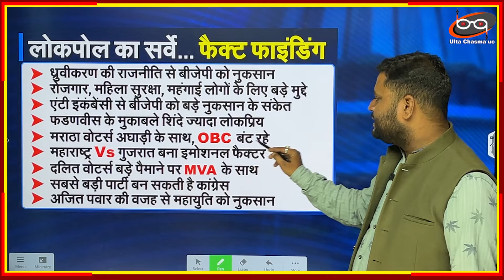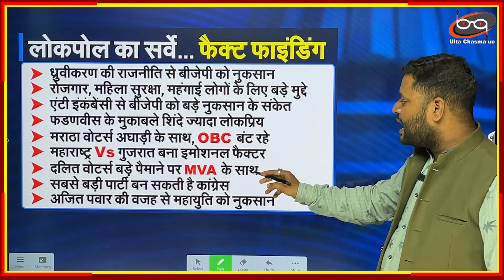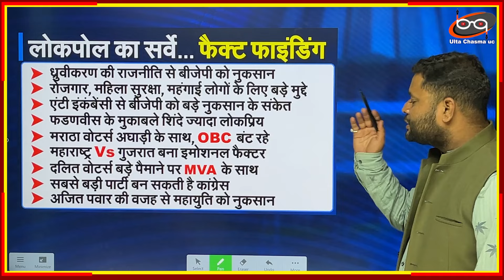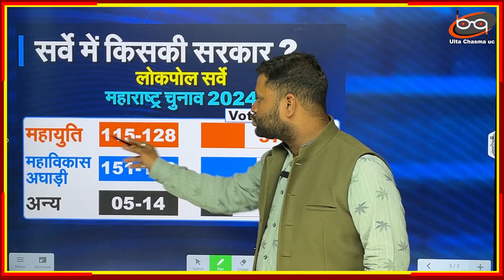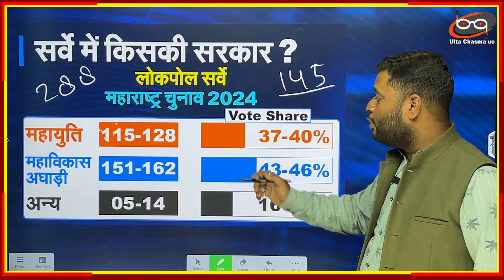अगर आज वोटिंग हो तो किसकी सरकार ? लोकपोल के सर्वे से महाराष्ट्र की तस्वीर साफ.. महायुति Vs अघाड़ी